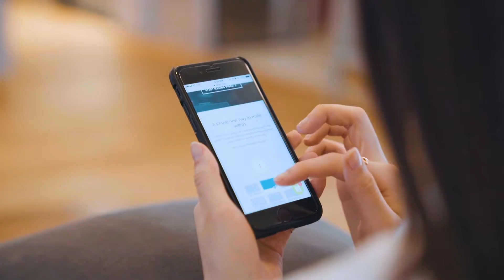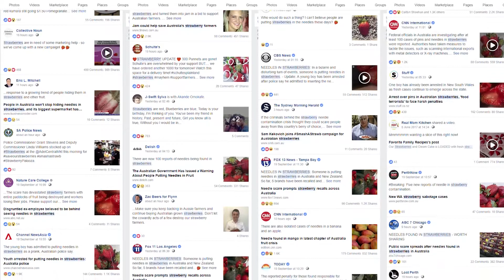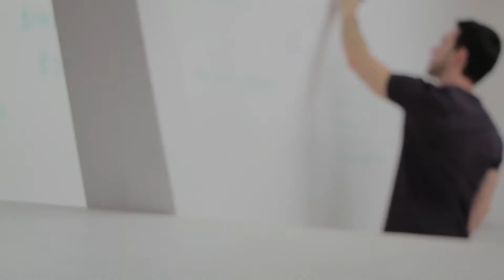THE POWER OF SOCIAL | The Social Series 03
See the true power of Social Media in action, and how it can destroy a business or industry in a matter of hours.